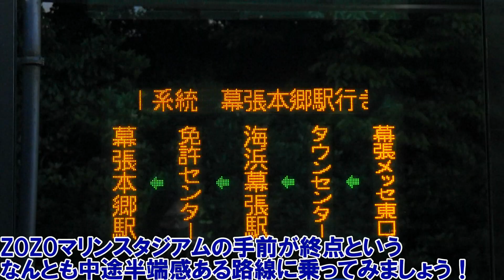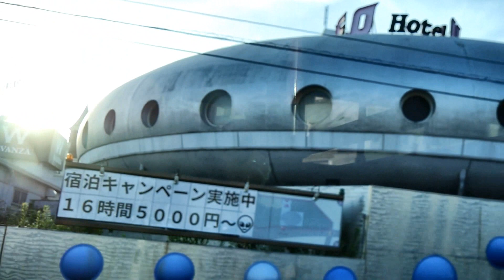京成バス 新都心幕張線[幕01]（区間便）乗車記（幕張メッセ東口⇒幕張本郷駅編）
2021/6/1(火)～9/18(土)
ご存じ連節バスが走る、京成バス１番のドル箱路線といっても過言ではない新都心幕張線の[幕01]系統！
この内、昼間は６～12分に１本ある幕張メッセ中央始発が東京五輪開催に伴い、ZOZOマリンスタジアムの２つ手前の幕張メッセ東口始発となって運行されております！なんとも中途半端感全開な路線となってしまいましたが専用の車内放送や行先表示は用意されておりました！
現在の幕張メッセ東口行きは連節バスによる運行はありません！
続いて
幕張メッセ東口⇒海浜幕張駅⇒幕張本郷駅編からどうぞ！
海浜幕張駅3:02～
●京成バス（路線編）はこちらもどうぞ！
・細田循環線[細02]（出庫の奥戸小学校⇒新小岩駅東北広場編）☆2021/2/22(月)～運行開始
・イオンモール幕張新都心線[イオン31]（幕張本郷駅⇒豊砂公園⇒イオンモール）※2021/3/20(土)[イオン36]に統合
・イオンモール幕張新都心線[イオン32]（幕張本郷駅⇒コロンブスシティ⇒豊砂公園⇒イオンモール）※2021/3/20(土)[イオン31]に統合
・イオンモール幕張新都心線[イオン32]（イオンモール⇒コロンブスシティ⇒幕張本郷駅）※2021/3/20(土)[イオン31]に統合
・イオンモール幕張新都心線[イオン37](幕張本郷駅⇒コロンブスシティ⇒イオンモール※2021/3/20(土)[イオン36]に統合
・イオンモール幕張新都心線[イオン38](幕張本郷駅⇒コロンブスシティ⇒神田外語大学⇒イオンモール編)※2021/3/20(土)[イオン36]に統合
・イオンモール幕張新都心線[イオン36](幕張本郷駅⇒イオンモール編)☆2021/3/20(土)～運行開始
・コロンブスシティ線[幕23](幕張本郷駅⇒神田外語大学編)☆2021/3/22(月)～運行開始
・コロンブスシティ線[幕23](神田外語大学⇒幕張本郷駅編)☆2021/3/22(月)～運行開始
・新型連節バス３代目シーガル幕張営業運行第１便乗車記（[臨時]幕張本郷駅⇒ZOZOマリンスタジアム）☆2021/3/30(火)令和３年３月30日午後３時33分33秒デビュー！
・流山ぐりーんバス南流山木ルート（右回り、南流山七丁目経由編）☆2021/4/1(木)～運行開始
・流山ぐりーんバス南流山木ルート（左回り、南流山七丁目経由編）☆2021/4/1(木)～運行開始
・袖ヶ浦団地線[津46]（区間便）（イオンモール幕張新都心 ファミリーモール前⇒津田沼駅編）※2021/6/1(火)～9/18(土)限定
・袖ヶ浦団地線[津46]（区間便）（津田沼駅⇒イオンモール幕張新都心 ファミリーモール前編）※2021/6/1(火)～9/18(土)限定
・新都心幕張線[幕01]（区間便）（幕張本郷駅⇒幕張メッセ東口編）※2021/6/1(火)～9/18(土)限定